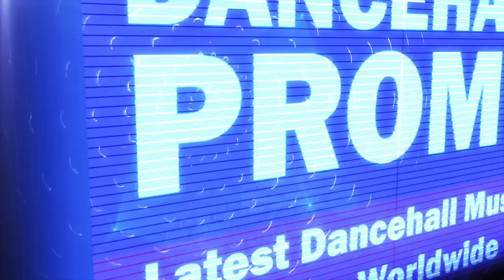Dre Swade - Wrong Move (Panic Riddim)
Dre Swade x Jam2 Production. Dist. by Zojak Worldwide.